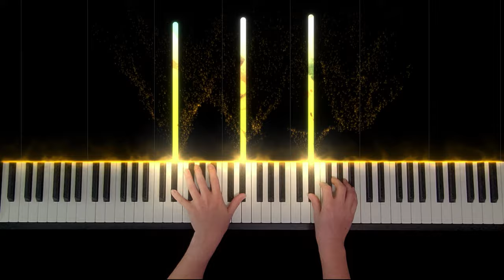Katherine Ho - Yellow - Crazy Rich Asian | Coldplay cover - Piano Visualizer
The beautiful cover from Katherine Ho of the Coldplay song, Yellow for the movie Crazy Rich Asian.

My setup

Piano
Yamaha DGX

Recording
Microphone Stand
Light piano

Adobe Premiere Pro